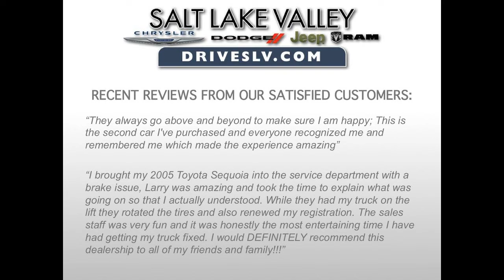2015 dodge dart se west valley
Between our friendly and knowledgeable sales finance, technicians staff and family owned atmosphere, we are your destination for all your Chrysler, Dodge, Jeep, and Ram needs.

Included Packages

Autostick Automatic Transmission
Tip Start
Urethane Shift Knob
Convenience Group
Active Grille Shutters
Air Conditioning w/Micron Filter
Body Color Door Handles
Body Color Power Mirrors
Keyless Entry w/Panic Alarm
Rear View Mirror w/Microphone
Remote USB Port
Speed Control
Speed Sensitive Power Locks
Underbody Aerodynamic Treatment
Additional Options

Convenience Group
Uconnect Voice Command w/Bluetooth
Sport Cloth Seats
Engine: 2.0L I4 DOHC
Quick Order Package 24A
Urethane Shift Knob
Remote USB Port
Underbody Aerodynamic Treatment
Speed Control
Active Grille Shutters
Tip Start